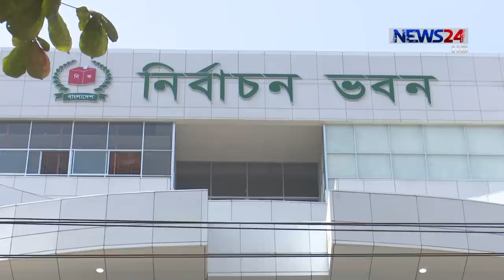NEWS24 সংবাদ at 10pm News on 6th May, 2018 on News24